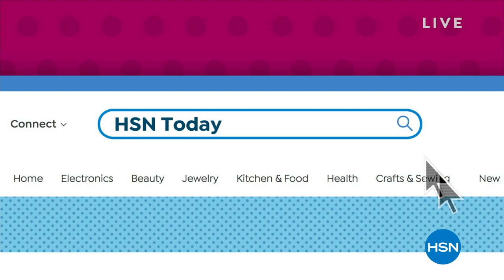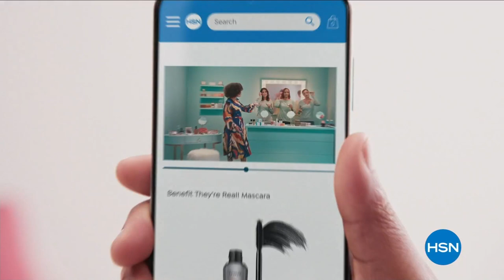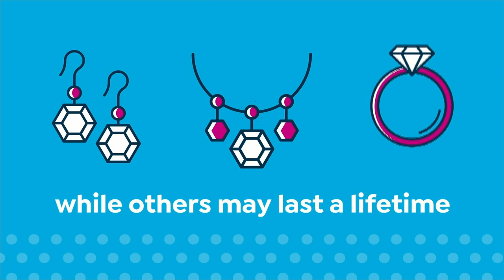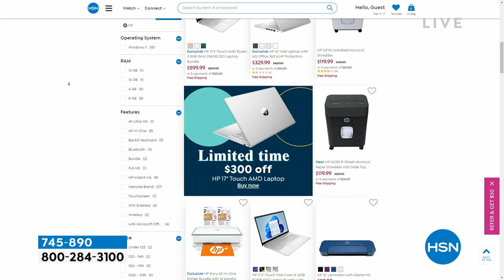HSN | HSN Today with Tina & Ty 03.09.2023 - 08 AM